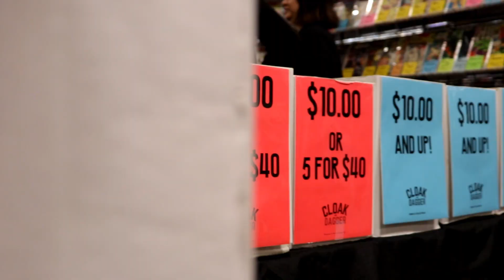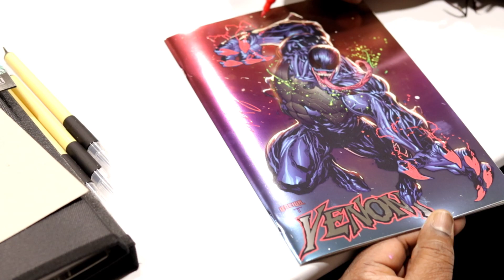Toronto Comic Con 2024 | The Dev Show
Take a look at this year's Toronto Comic Con in our highlight reel!

It will act as a directory to all of the ways that you can listen to, watch, or read The Dev Show.